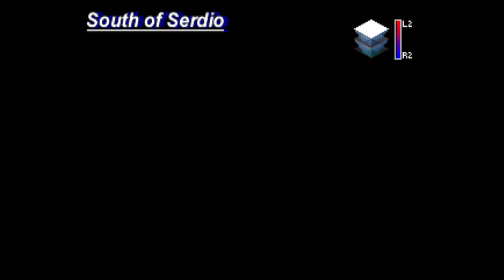Legend Of Dragoon Part 34